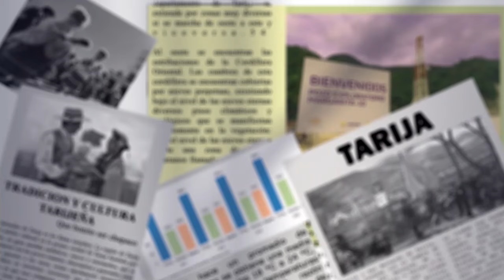Este domingo se celebra la 26ª Feria de la Miel en Obrajes, con más de 1,000 kilos de miel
El presidente del Comité Organizador, Armin Zenteno,  anunció que este domingo se llevará a cabo la 26ª versión de la Feria de la Miel en la comunidad de Obrajes.
El evento, que se realiza desde 1998, contará con la participación de productores que ofrecerán miel en diferentes presentaciones (kilo, medio kilo, cuarto de kilo), miel líquida y en panal, así como derivados de la miel. Se espera superar los 1,000 kilos de miel en la feria.
Zenteno también destacó que los productores enfrentan desafíos como la falta de vegetación adecuada para las abejas, la necesidad de apoyo institucional para la adquisición de equipos, y las dificultades ocasionadas por enfermedades en las abejas y una reciente granizada que redujo la producción en un 30%.